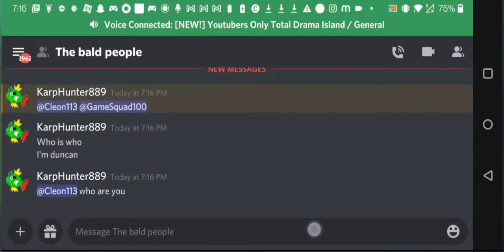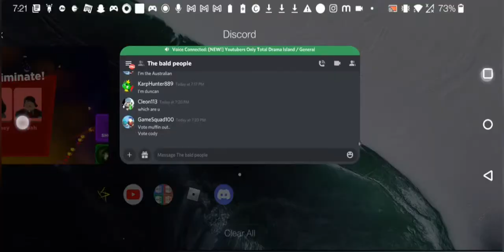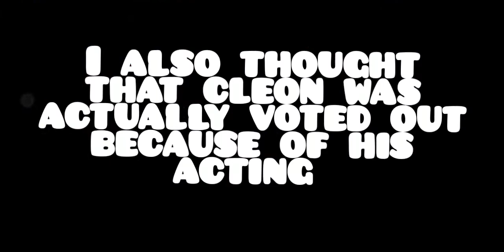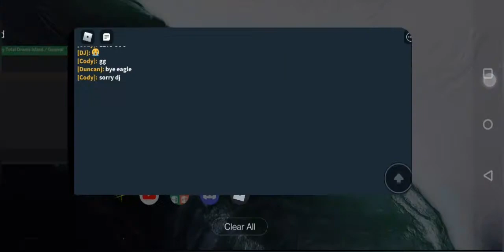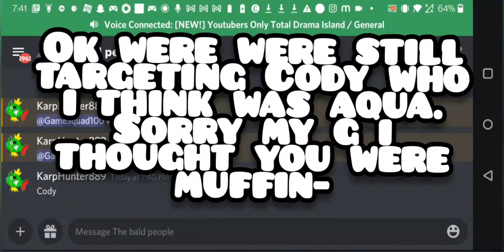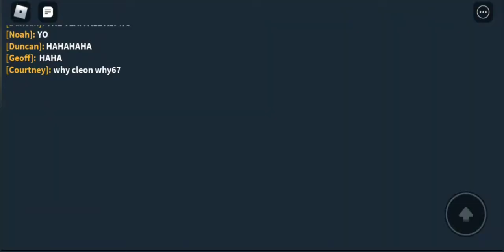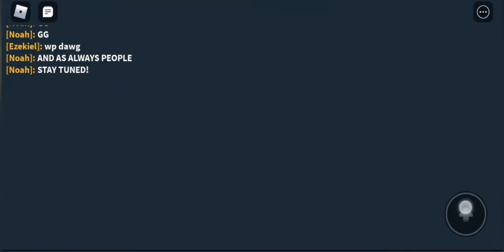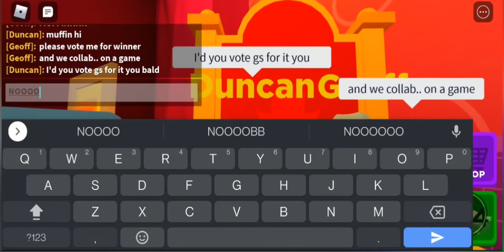Roblox Youtubers Play total drama Island!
credits to cleon, eagle, notmuffin, gammamutagon, hat guy, and everyone else!